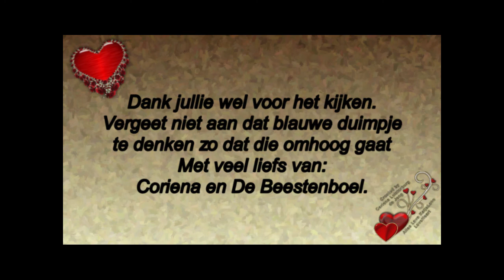Vervolg van 2 april Huis ontvluchten herrie die de buurman 3 april van alles en nog wat #729